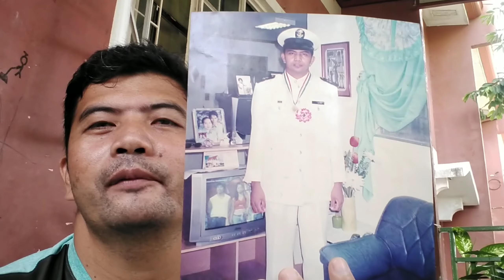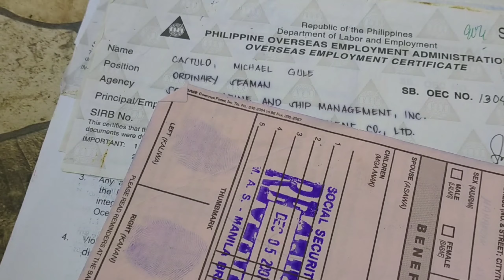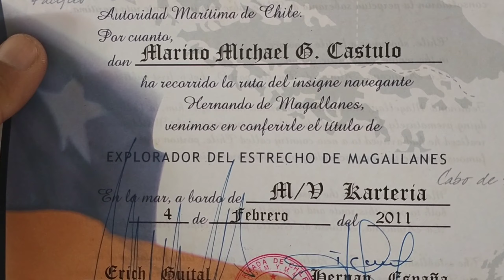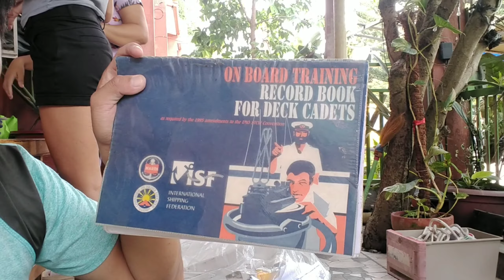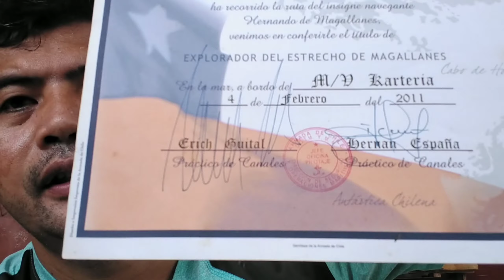May na discover ako,(ito pla si BOY LUGAW VLOG) dati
Isa pla akung Marino..naalala ko mga alala ko dati kung work bilang Isang seaman..nabungkal Kasi namin Yung mga papers ko.